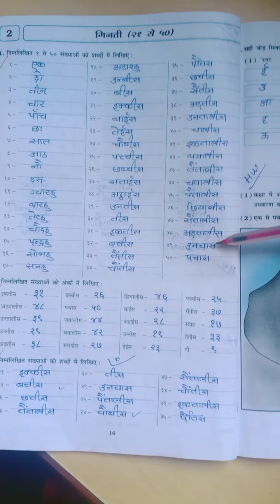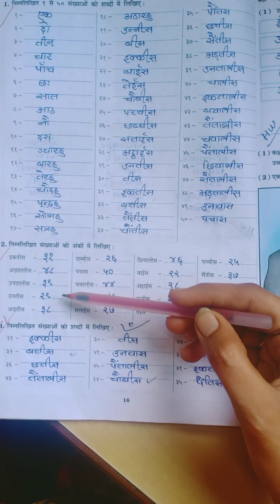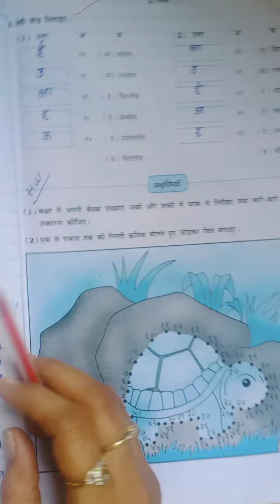कक्षा - ५ हिन्दी 2- गिनती (२१ से ५०) पुनरावर्तन